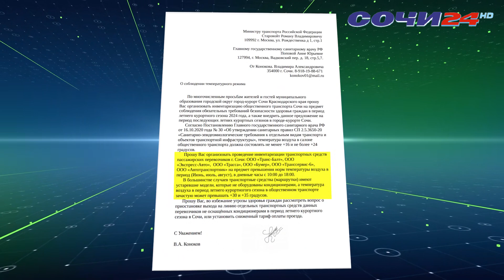ЗАПРЕТЯТ ЛИ АВТОБУСЫ БЕЗ КОНДИЦИОНЕРОВ?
Запретить автобусы без кондиционеров - с такой просьбой сочинцы обратились в Роспотребнадзор и Министерство транспорта России. В эти ведомства были направлены соответствующие обращения.